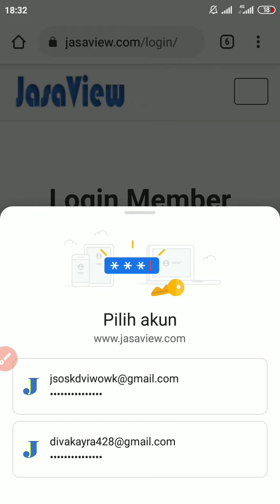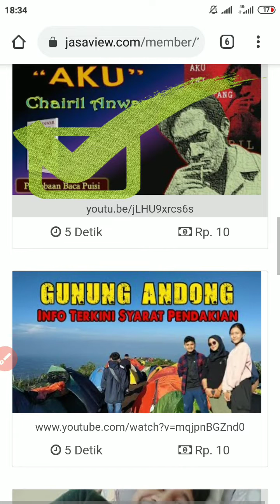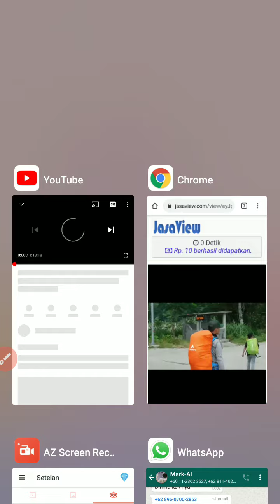wow!! nonton YouTube dibayar oleh website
nonton youtube dibayar rp. 150.000/ harinya aplikasi penghasil saldo dana gratis,